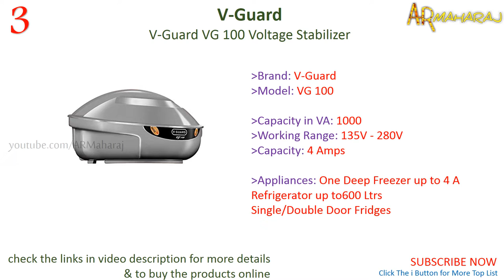✅ Top 5 Best Refrigerator Stabilizers in India with Price | Best V Guard Stabilizer for Refrigerator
5 Best Refrigerator Stabilizer in India 2022 :
Shopping online (amazon.in) BUY using the links below Support Us:
1)V-Guard VG 150 Supreme Stabilizer for Side by Side/Double Door Refrigerator (600 to 1000 L)

2)V-Guard Stabilizer VGSD 100 Supreme for Side by Side/ Double Door Refrigerator (300-600L)

3)V-Guard VG 100 Voltage Stabilizer for Refrigerator

4)V-Guard VGSD 50 Supreme Stabilizer for Refrigerator for Single/Double Door Fridges up to 300 Litre

5)V-Guard VG 50 Voltage Stabilizer for Refrigerator

Related Questions...

which is best v guard stabilizer for refrigerator ?
which is Best fridge Stabilizer in India ?
Which is best Stabilizer for Side by Side Refrigerator ?
Which is best Stabilizer for Double Door Refrigerator ?
Which is best Stabilizer for Single Door Refrigerator ?
Which is best stabilizer for refrigerator ?
Which is best refrigerator stabilizer ?
Which is best v guard refrigerator stabilizer
v guard fridge stabilizer price
V Guard Stabilizer models 2022
fridge stabilizer price
V Guard Refrigerator Stabilizer Review
Refrigerator Stabilizer price
all V Guard Stabilizer models explained
Refrigerator Stabilizers 2022
1000 Litres fridge stabilizer
300 L fridge stabilizer
600 L fridge stabilizer
V Guard Stabilizer VGSD 100 price
V Guard VG 100
V Guard VGSD 50 price
V Guard VG 50